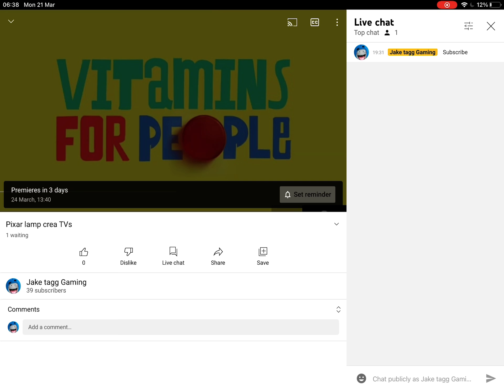My vidoes is on premiere